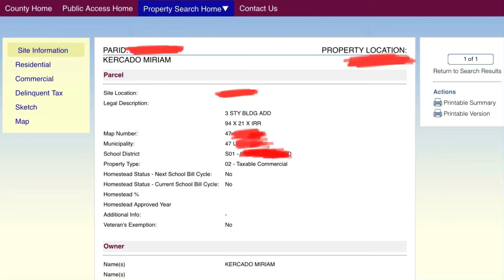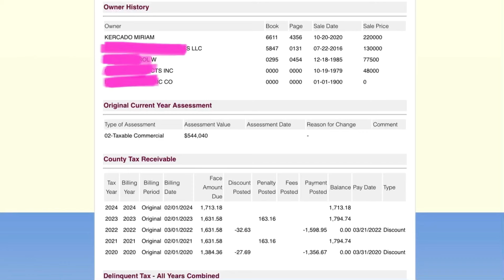OMI IN A HELLCAT $5 Million Dollar "Hidden Stash" Owned by Ex-Girlfriend?!